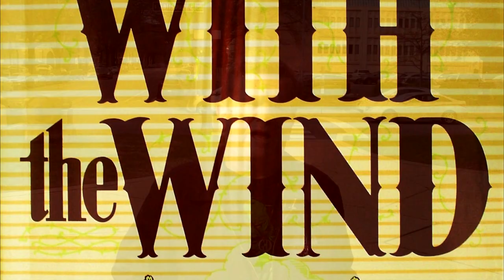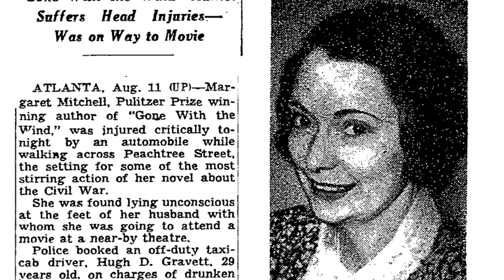Who was Berrien Kinnard Upshaw?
He was a terrible guy but he was the inspiration for one of the most dashing characters to ever grace the silver screen.